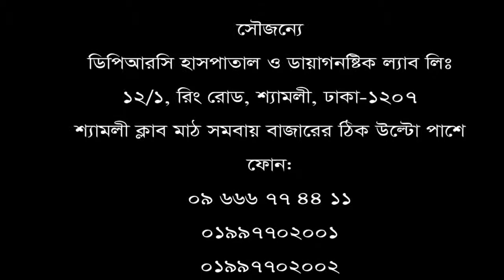ডিস্কের সমস্যা ও কোমর ব্যথার রোগী ভালো হলো। পরামর্শে জন্য ফোন: ০৯ ৬৬৬ ৭৭ ৪৪ ১১, ০১৯৯৭৭০২০০২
ডিস্কের সমস্যা ও কোমর ব্যথার রোগী ভালো হলো।
পরামর্শে জন্য ফোন: ০৯ ৬৬৬ ৭৭ ৪৪ ১১, ০১৯৯৭৭০২০০২